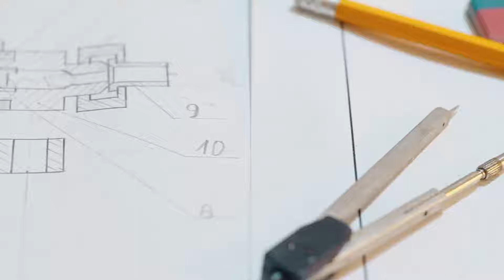Engineers Building Dreams! | Engineers day | Veegaland Homes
Is it that simple? We've asked our Engineers this Engineer's Day. Here's what they got to say.

We wish all our engineers and the engineering community a meaningful Engineer's Day!